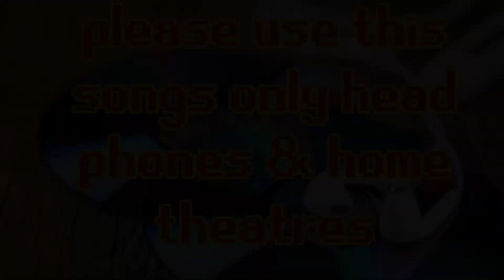injaathe taml hits songs #60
tamil high quality  hits songs